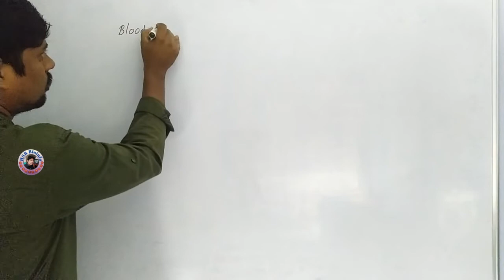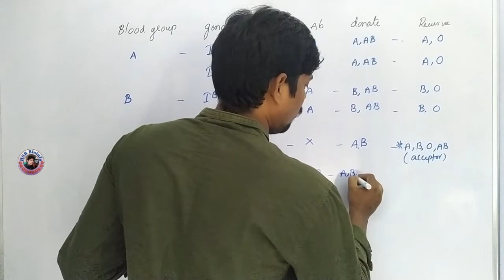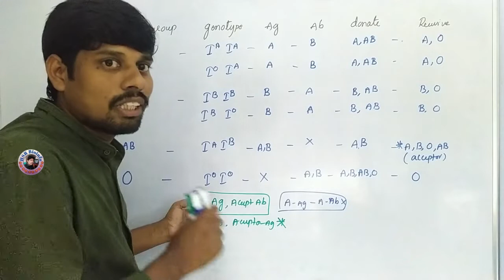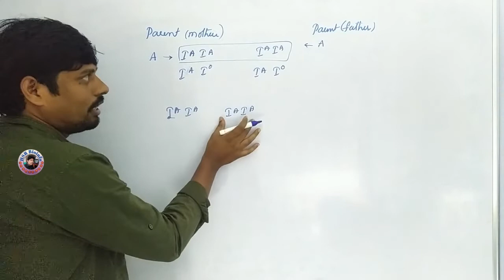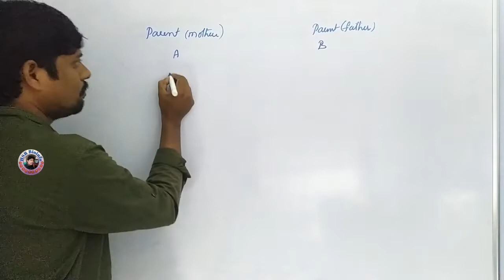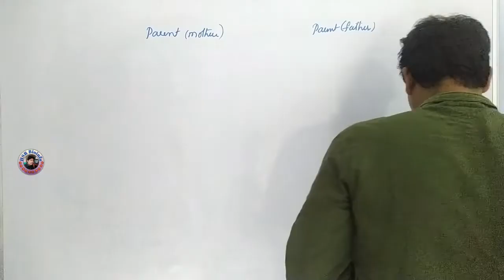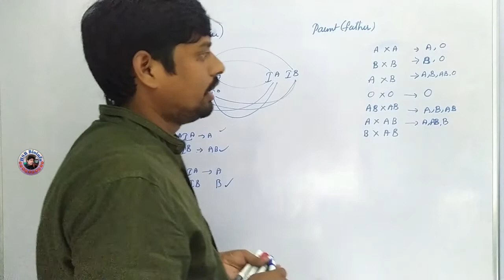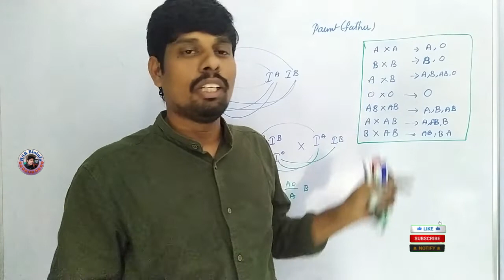Multiple Alleles in blood groups-2 | Inheritance of Blood Groups | Genetics | HSR Bioinfo